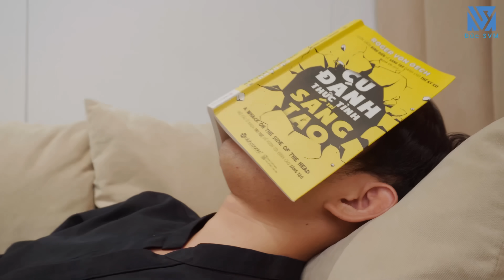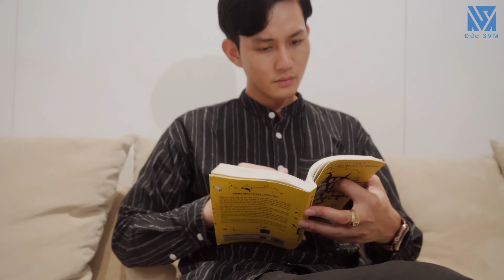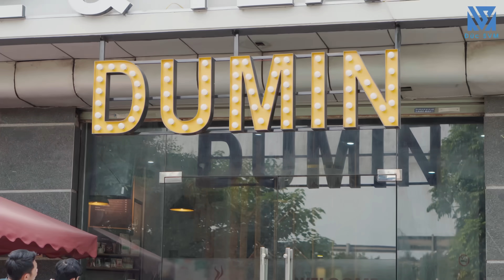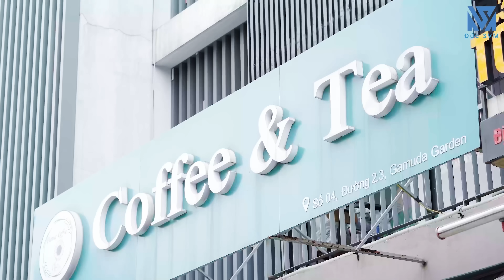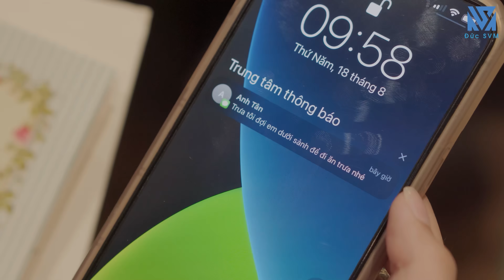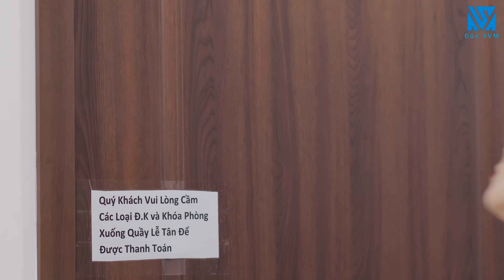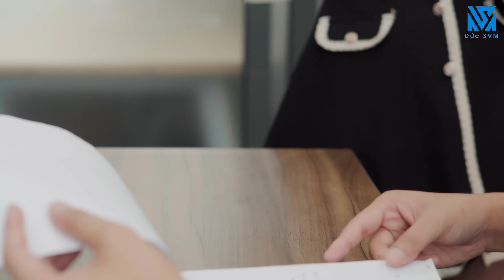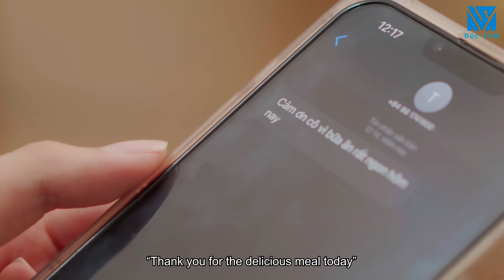Cô Thư Ký Xinh Đẹp An Ủi Chủ Tịch Cũng Là Người Bạn Thân Lâu Năm Vừa Bị Hôn Thê Huỷ Cưới Và Cái Kết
Tân và Linh yêu nhau được 2 năm và cả hai quyết định sẽ về chung một nhà, nhưng vào trước ngày diễn ra hôn lễ đột nhiên Linh nói với Tân là muốn chia tay vì cô muốn tập trung cho sự nghiệp làm diễn viên của mình hơn là làm vợ và làm mẹ. Tân sau khi biết chuyện này liền sốc và bệnh suốt cả tuần liền, lúc ấy có An vừa là bạn thân vừa là thư ký của anh ở bên cạnh chăm sóc, và an ủi anh. Nhưng Tân vẫn mãi chìm đắm trong sự đau khổ và không muốn quay trở lại cuộc sống thường ngày nữa, An tức giận bỏ đi. Sau đó, Tân mới nhận ra sự quan trọng của An đối với anh suốt bấy lâu nay.